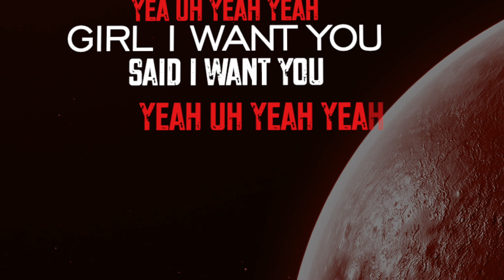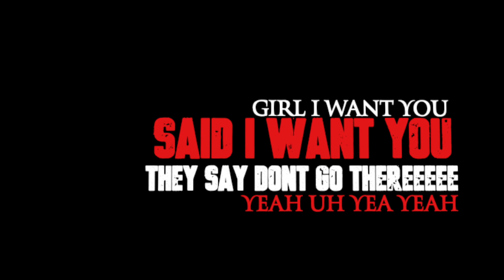I Want You [Lyric Video]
Lawless comes through with a bouncy lyric video for their new single 'I Want You'